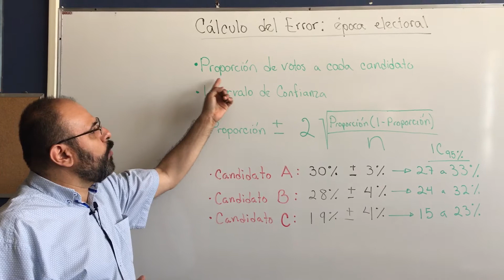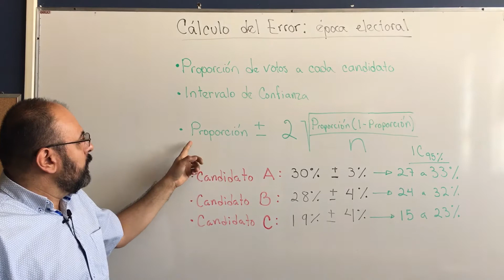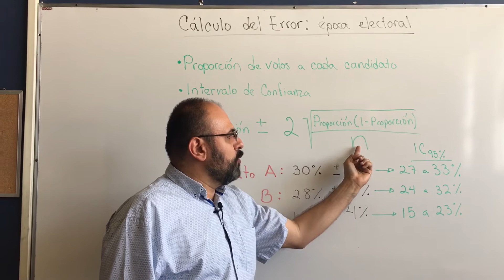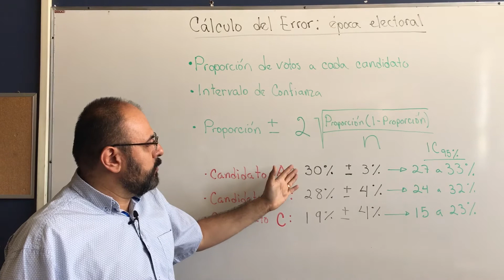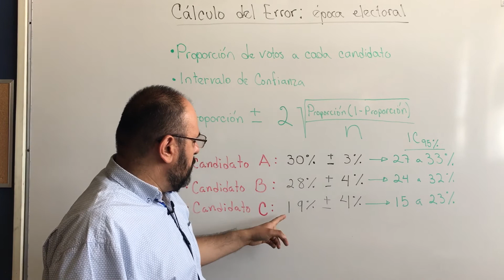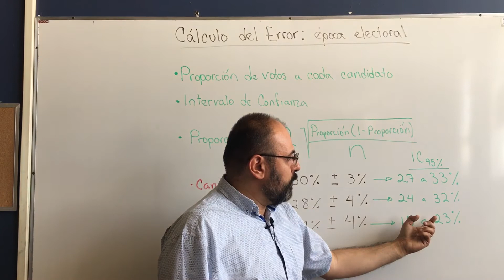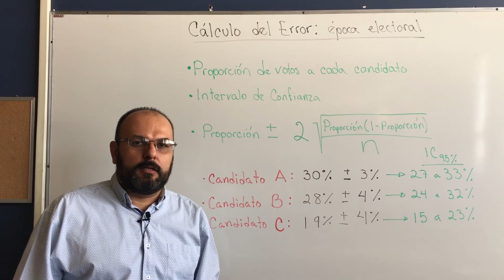Época electoral. Cómo se calcula el error de las encuestas?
Época electoral y margen de error de encuestas